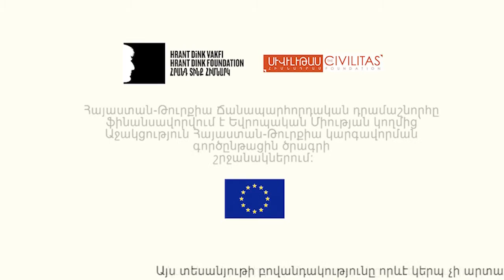Փակ սահմանը անվտանգության երաշխիք չէ - Արթուր Սաքունց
Արթուր Սաքունցին և Արմինե Սադիկյանին՝ Վանաձորից, ովքեր հանդիսանում են Հելսինկյան քաղաքացիական ասամբլեայի Վանաձորի գրասենյակի անդամներ, տրամադրվել է ճանապարհորդական դրամաշնորհային աջակցություն՝ Թուրքիայի զինված ուժերում մարդու իրավունքների վերաբերյալ հետազոտություն անելու, նմանատիպ գործունեություն ծավալող կազմակերպությունների հետ համագործակցելու և երկու երկրներում ռազմականացման մակարդակը նվազեցնելու հնարավորությունները վերլուծելու նպատակով Ստամբուլ այցելության համար։